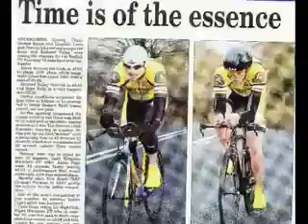Addiscombe Cycling Club 2008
a short film of the agreeable addiscombe cycling club in 2008 in a few of our activities and events during the past year